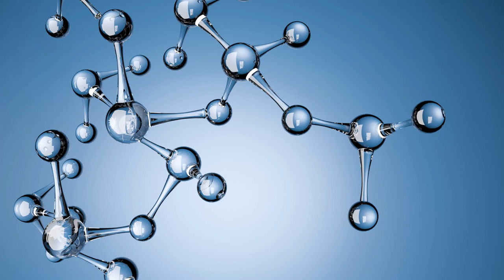Elegy No 3 Meditation on Two Syllables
A quiet meditation
Images: Microsoft Stock